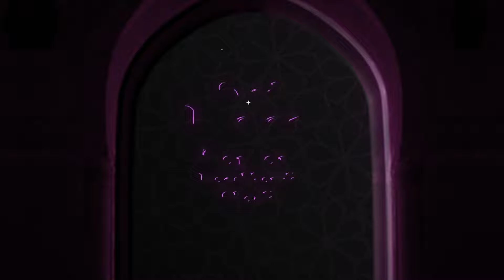Mujarrab Amal Ki Wazahat || ایک غلط فہمی کا ازالہ || Mufti Syed Noor Zaman N.S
Welcome to Syed Noor Zaman Naqshbandi Shazli Channel,

mujarrab wazeefa
mujarab wazeefa
mujarab amal
mujarrab amal
mohabbad ka mujarab amal
mohabbad ka mujarrab amal
muhabbat ka mujarrab amal
muhabbat ka mujarab amal
mujarrab amal ki haqeeqat
mujarrab amal kese maloom karien

COPYRIGHTS RESERVED BY NZS TV